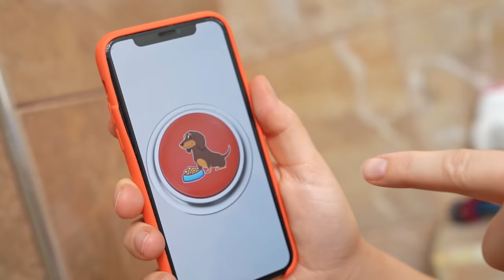No Personal Space... Cute & Funny Dachshund Dog Video!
Puppy Jay loves all the people in the world! He follow every passer-by to pet him or scratched behind his ear. But of course, more than anyone in the world, he loves our mommy! If he could, he would spend 24/7 with her! Oh, poor mother, because sometimes she needs a little personal space!
Support of our fans is the most important source of funding for our channel, without which it cannot exist.
Thank you to all my Patrons and especially to my Top Patrons: Matej Duda, Amanda Cunha de Mello, Laurie Freese, Emelia Beckley, James Winter, Debbie Kelso, Matthew Hess, Carmen Gonzalez-Mesa, libbygurl1, Elizabeth Cleboski, Rita Kerrigan, Ronald Reineke, Karlene Lee Workman, Robin Tanner-Wilson, Manuela Brignoli, Laura Ricker, Norman Wienhöft!